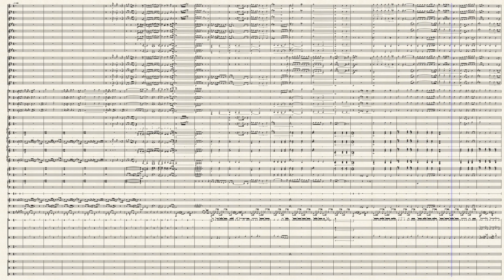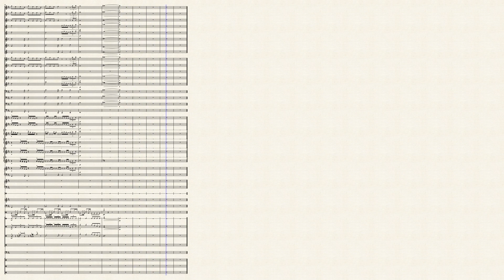Nagisa De Dance - Takako Mamiya (Marching Band Arrangement)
This piece was based on a song called Nagisa De Dance (Dance On The Shore) from the album Love Trip by Takako Mamiya.
Hope y'all enjoy this arrangement!